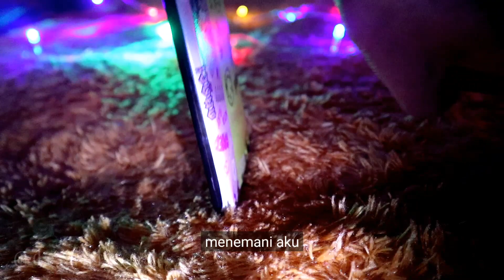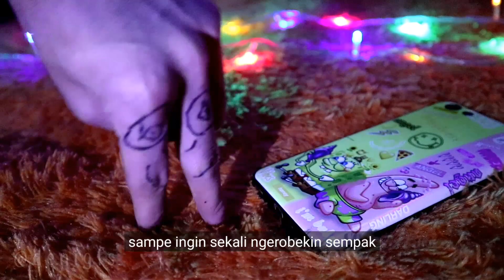GARA GARA HP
the bacot
bahasa sunda campuran bahasa indonesia
hp merubah segalanya
gara gara hp modol pun sambil ngemusik
tiap hari menggenggam hp kapan mau menggenggam tangan dia?
hp itu handphone ya bukan hapur